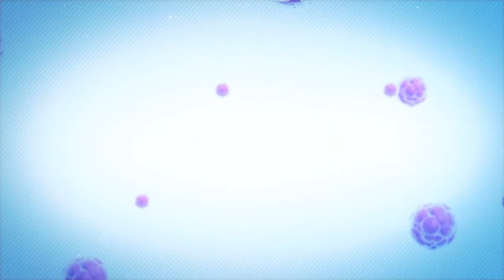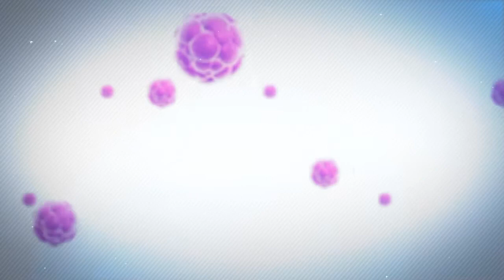Stem Cell Treatment Autism- Andrew part 2 (Treatment)